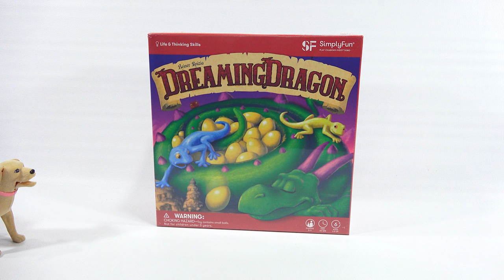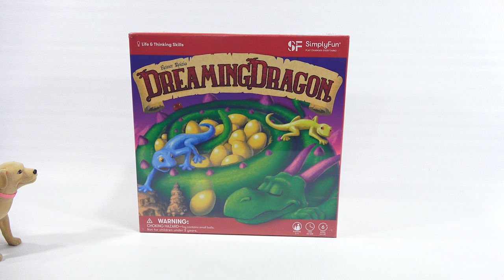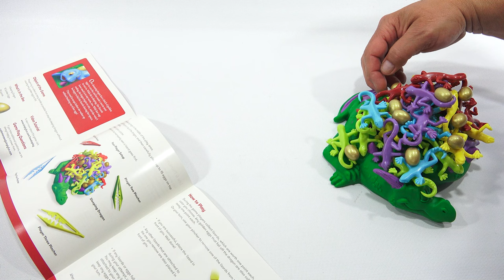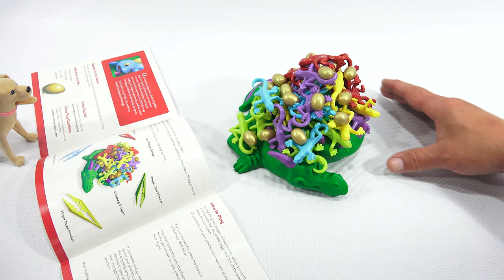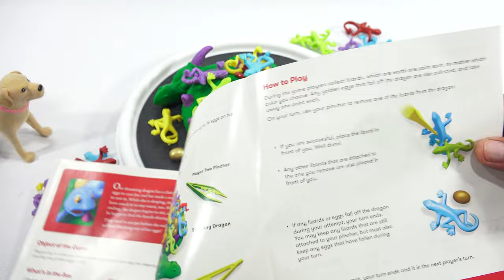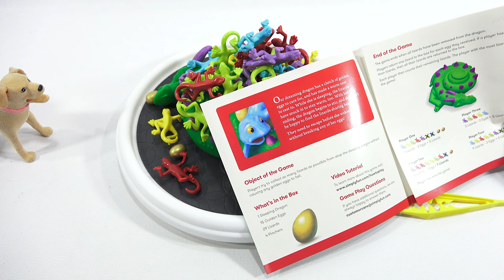How To Play The Dreaming Dragon Board Game From Simply Fun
Item provided by SimplyFun for demonstration

Thanks to Butch for spending the day with me playing games!  This one from SimplyFun is a great game for the younger player. I think it can be fun and challenging for any age as well.  I did play better for Butch then for myself in the game.  He won by a landslide!  I enjoy checking out newer games to see what the mechanics are and also, the materials and color.  The game pieces had a nice texture to them and it helped them stay on top of the dragon.  The golden eggs also had a texture that helped them stay on the other pieces.  All of the colors worked well together and made the game more inviting to play.  I hope you have a great day and enjoy the video.  My big project is almost done and I hope for next Saturday I either have a new maker set or I will be back on the Easy Bake series.

AI Generated
Are you ready to enter a world of fantasy and dragons? Look no further than the Dreaming Dragon board game from Simply Fun! In this YouTube video, we provide an in-depth overview of the game, guiding you through its intricacies and teaching you how to play. Discover the unique gameplay mechanics, the strategic decision-making process, and the thrilling moments that await you in this captivating board game. Whether you're a seasoned gamer or new to the world of board games, our tutorial will equip you with the knowledge and skills needed to embark on this epic adventure. Get ready to unleash your imagination and immerse yourself in the Dreaming Dragon!

Lucky Penny Thoughts:
LPS-Dave
Later!

Are you a fan of the channel?  Have you watched videos over the past 11 years?  If you have the opportunity and can help me with a small gift, I would really appreciate it.